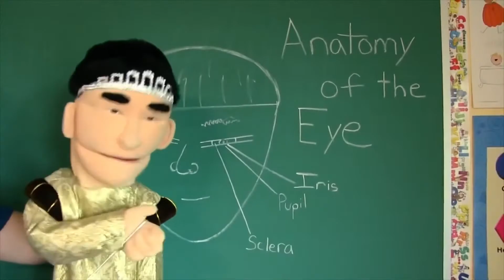SML YTP: Jeffy's Sleepover!